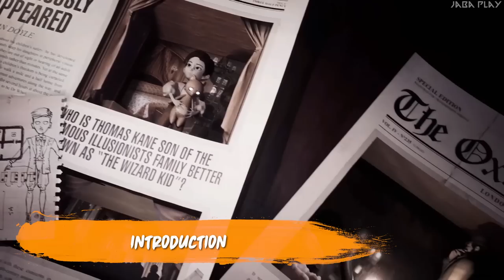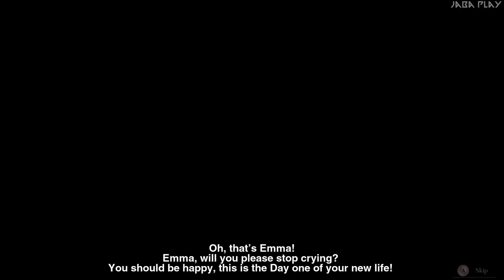Tandem: A Tale of Shadows - All Bosses + Ending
Boss fight Walkthrough for Tandem A Tale of Shadows + Ending. Tandem : A Tale of Shadows redefines the puzzle platformer genre with a unique gameplay and exceptional aesthetics. Help Emma and the teddy bear Fenton solve the mystery of the disappearance of the famous magician Thomas Kane.
The game is available on PlayStation 4, Xbox One, Microsoft Windows, Linux and Nintendo Switch.

BOSS LIST
00:00 Intro
01:48 Jack in The Box
05:20 Eyes of the Abyss
08:59 Meat Boy
11:47 3 Faces of Mother Time
15:19 Escaping Kidnappers
21:30 ENDING